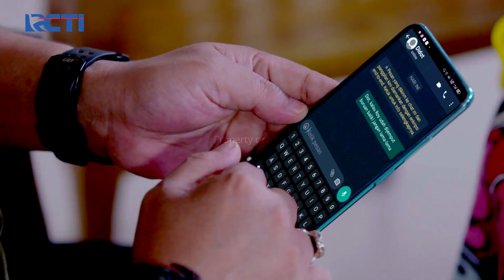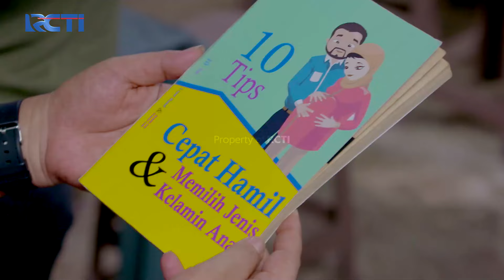TARGET OPERASI!! Fatimah Menjadi Target Dari Anak Buah Jopar | TKP PARA WALI | EPS. EPS. 13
TARGET OPERASI!! Fatimah Menjadi Target Dari Anak Buah Jopar.

Tidak ada yang terjadi secara kebetulan, oleh takdir. Kamu menciptakan nasibmu sendiri dengan tindakanmu sendiri. Lakukan sesuatu yang baik maka kamu akan mendapatkan sesuatu yang baik juga.

TKP PARA WALI | EPS. 13